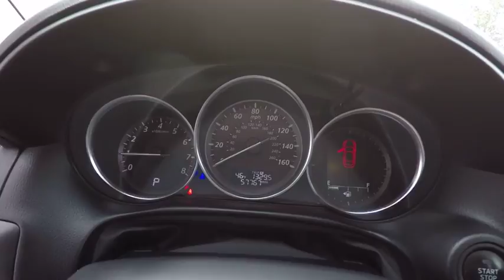2014 Mazda CX-5 Grand Touring Schaumburg IL 181792A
2014 Mazda CX-5 Grand Touring

Schaumburg Toyota
875 W Golf Rd